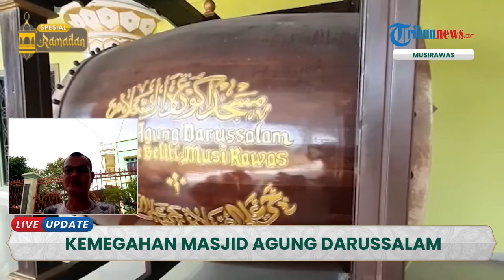Mengulik Kemegahan Masjid Agung Darussalam, Masjid Terbesar di Musi Rawas Sumatera Selatan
TRIBUN-VIDEO.COM - Tribunners di Kabupaten Musi Rawas Propinsi Sumatera Selatan terdapat satu ikon menarik.

Yakni Masjid Agung Darussalam.

Diketahui, masjid ini merupakan mesjid terbesar di Kabupaten Musi Rawas.

Adapun luas keseluruhan bangunan Masjid Agung Darussalam ini sekitar 100 X 100 meter atau sekitar satu hektar.

Sedangkan luas keseluruhan areal kawasan masjid sekitar lima hektar.

Pasalnya, masjid ini mampu menampung hingga 5000 jamaah. (*)